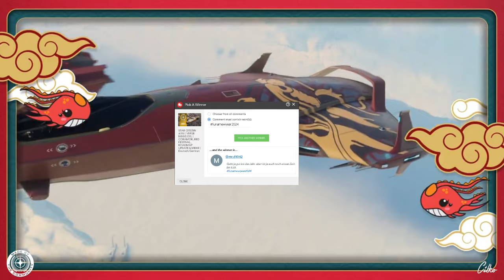STAR CITIZEN #327 | VERSE NEWS | Lens & Visor Update, Character Customizer & mehr | Deutsch/German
[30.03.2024] Themen in der heutigen Episode:

00:00 Intro

03:21 Star Citizen Live | Character Customizer [Zusammengefast & Übersetzt]

16:57 Inside Star Citizen | Vision Revisio

Viele Spaß...

...oder gleich diesen Link benutzen, um dir einen kostenlosen "Star Citizen Account" zu erstellen

STAR CITIZEN...

Über das anklicken der folgenden Links unterstützt ihr mich beim Kauf der dort hinterlegten Artikel. Als Amazon-Partner verdiene ich an qualifizierten Verkäufen.